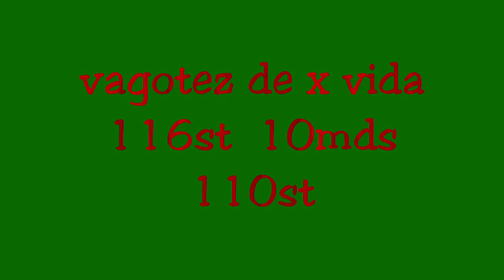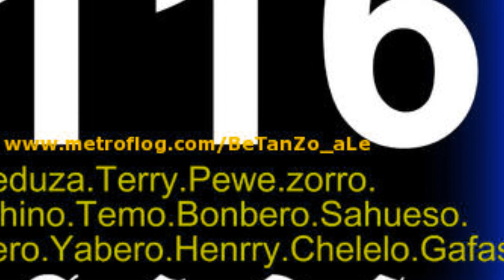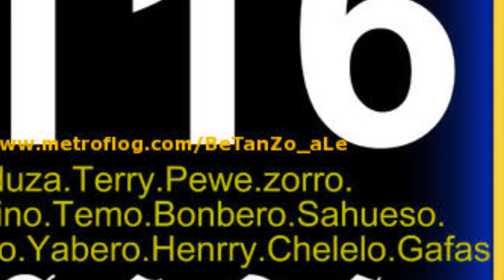sonido fantoche ''vagotez 116st'' de por vida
padres y maestros vagotez 116st